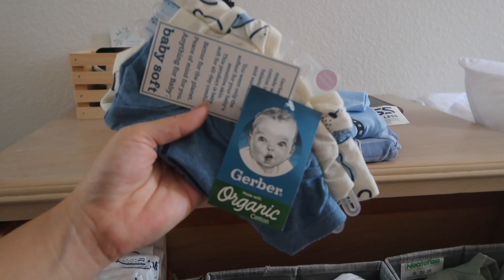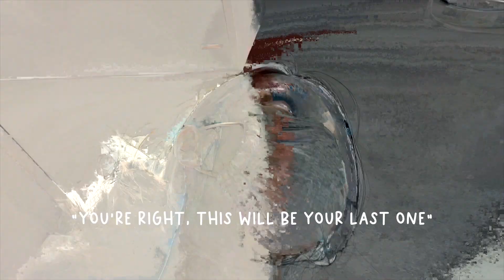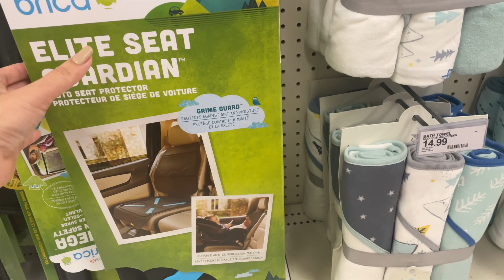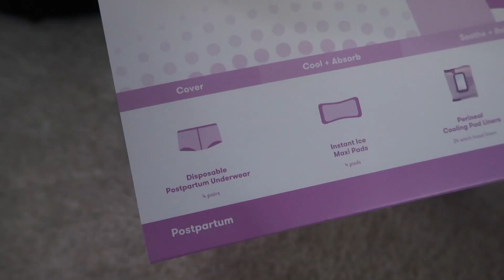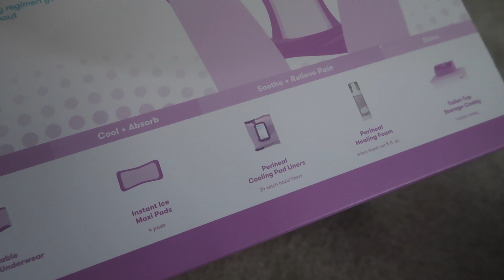Vlog: 36 Weeks Pregnant | Getting My Final Progesterone Shot & How I've Nested So Far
UPDATE (5/9/2022): I realized shortly after uploading this video that my breastfeeding/pumping caddy is missing so many things! Snacks, my nipple butter (that’s in my hospital bag), pacifier, vitamin d drops, etc. Oops! Mommy brain. I will do an updated version soon, focusing on just the caddies. Apologies!

Hi mamas! Welcome to my pregnancy series for my baby number TWO! I wanted to do a few pregnancy related videos this time around because I was completely bummed I didn't do it with my first born... so now's my chance to document this entire journey & hopefully help some mamas in the process!

In this video, I am taking you guys with me as I get my last Makena (hydroxyprogestone) shot! I also show you how I've prepped for baby including our diaper caddy, postpartum caddy, and my breastfeeding caddy. I hope you enjoy!

0:00 Intro - What is this Makena shot?
3:44 Sleeping arrangement/Diaper Caddy
6:06 Bedside Drawer
7:05 Clothing Drawer/Baby Storage
12:02 Getting my shot
17:28 Postpartum Caddy
19:28 Breastfeeding Caddy

Some things mentioned in this video:
* Ava and Oliver mat

* Frida bottle

* Amazon dividers

* Milk savers